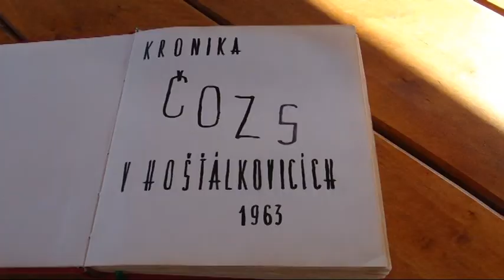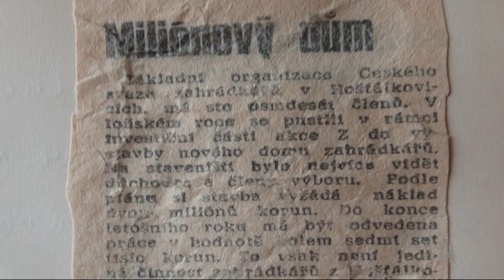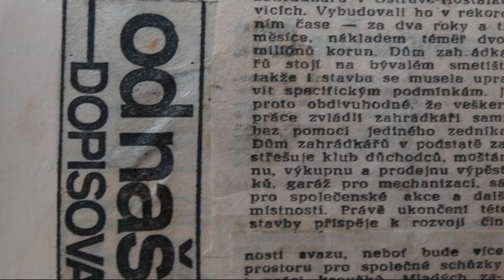Začal soudní spor o Dům zahrádkářů v Hošťálkovicích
U Okresního soudu v Ostravě proběhl 19. února soud mezi Úřadem pro zastupování státu ve věcech majetkových a Základní organizací Českého zahrádkářského svazu v Hošťálkovicích. Předmětem sporu je vlastnictví Domu zahrádkářů. Přestože ho zahrádkáři s dotací tehdejšího Obvodního národního výboru vlastními silami vybudovali a čtvrt století se o něj starají , teď jim hrozí, že o něj přijdou. Nárok na dům totiž uplatňuje stát - a soud mu dal zapravdu. Rozhodnutí je zatím nepravomocné, základní organizace se k němu ještě nechce vyjadřovat. Čeká na písemné vyhotovení rozsudku, poté se na dalším postupu dohodne členská schůze. Pokud by se zahrádkáři neodvolali, o dům přijdou. O co stát svůj vlastnický nárok na tento objekt opírá , a proč s ním přichází až teď - 25 let po jeho otevření? Jaké možnosti by stát zahrádkářům nabídl, pokud by dům přešel do majetku státu? Také na to jsme se ptali ředitele ostravského územního pracoviště Úřadu pro zastupování státu ve věcech majetkových Karola Siwka. Právě tento úřad je totiž ve sporu žalující stranou.